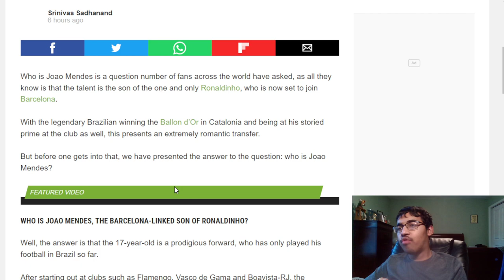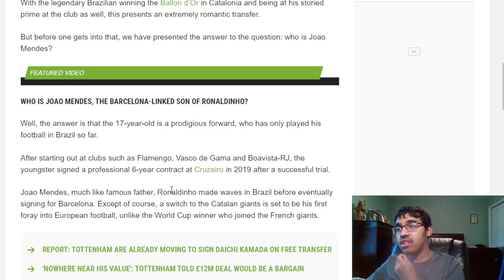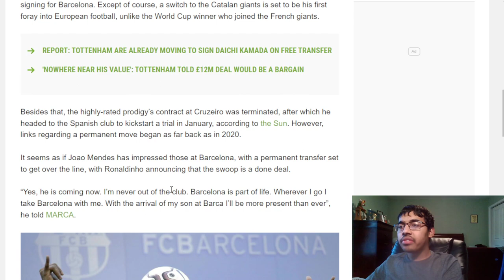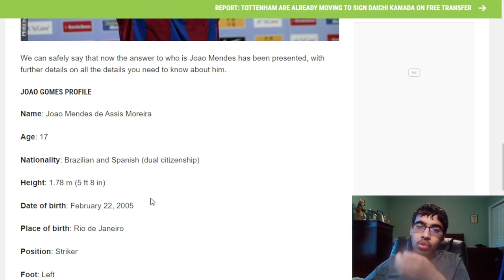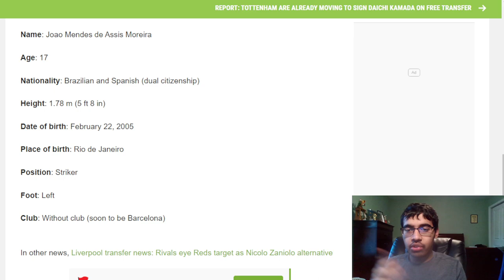JOAO MENDES (RONALDINHO SON) SIGNS FOR BARCELONA!